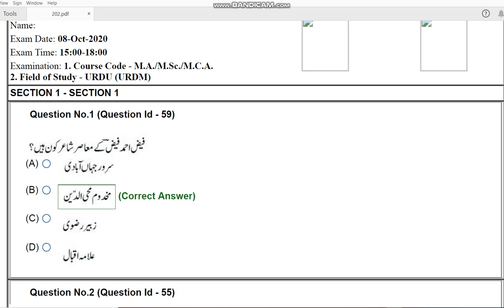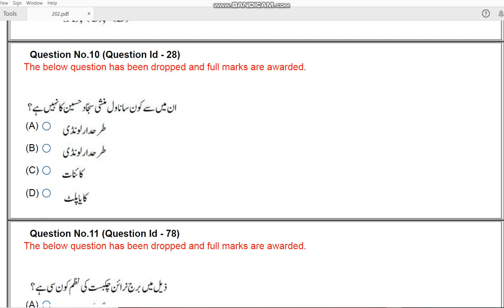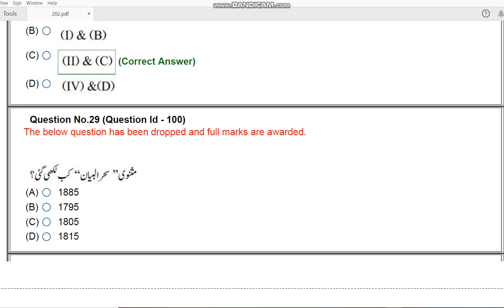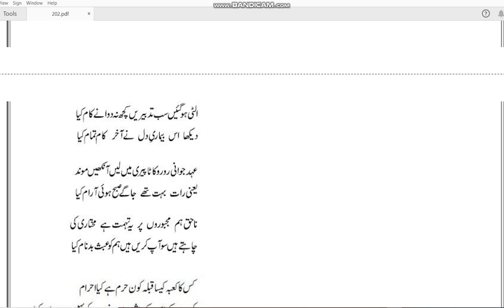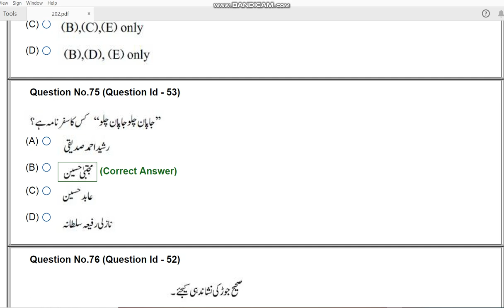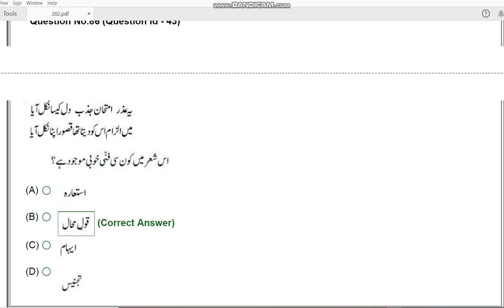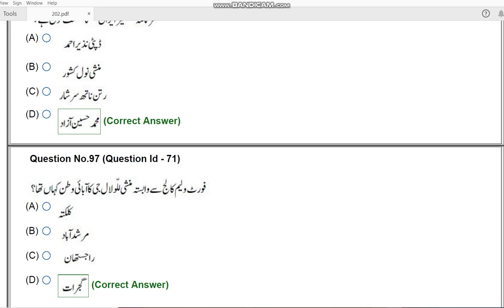JNU MA MSc MCA URDU 2020 ENTRANCE PAPER BY HITESH KUMAR